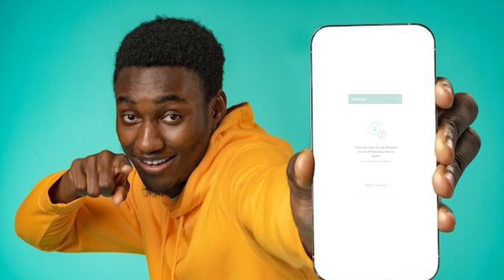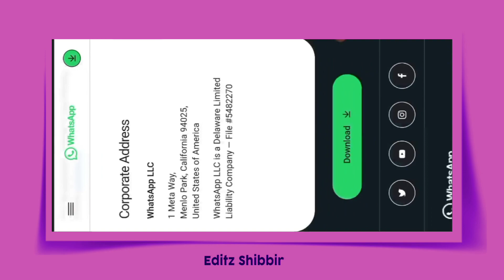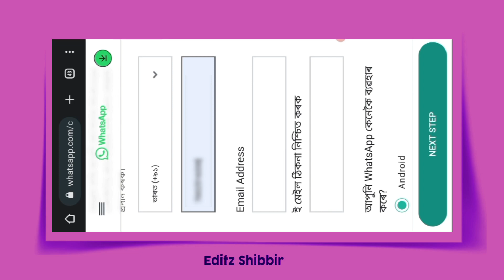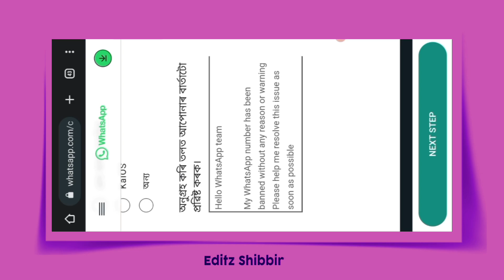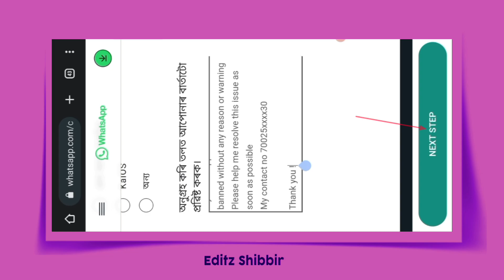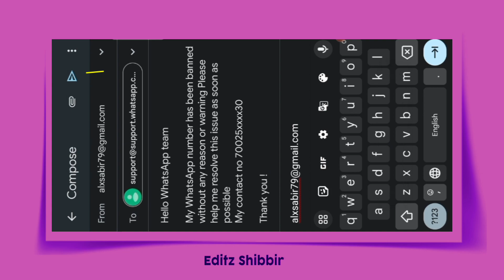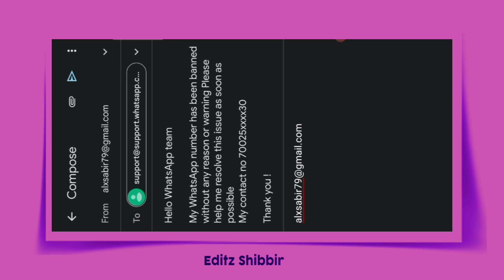whatsapp number unban kaise hoga‌ |this account is not allowed to use whatsapp due to spam solution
Hello WhatsApp team

My WhatsApp number has been banned without any reason or warning Please help me resolve this issue as soon as possible

x !

Hi

Hi friends is video me aap deksakta ha ki aap whatsapp number unban kaise hoga‌ So is video ko end tak deko aapko kafi helpful hoga ..thank you..🙏

🔸Cover Topic
1/ whatsapp number unban kaise hoga‌
2/ this account is not allowed to use whatsapp due to spam solution
3/ how to unban whatsapp account
4/ how to unban from whatsapp
5/ whatsapp ban solution